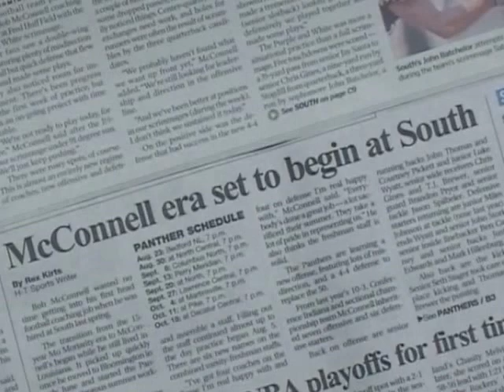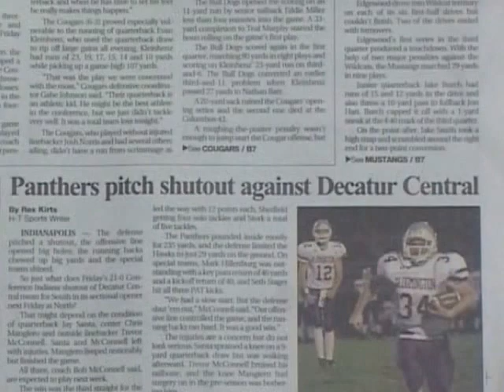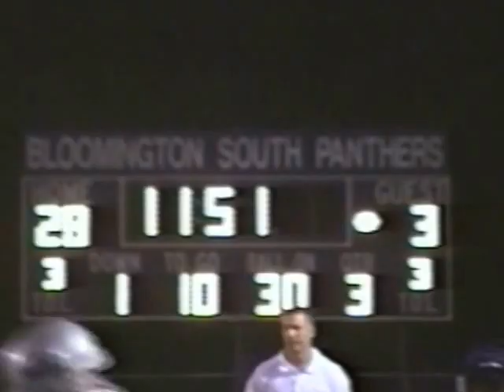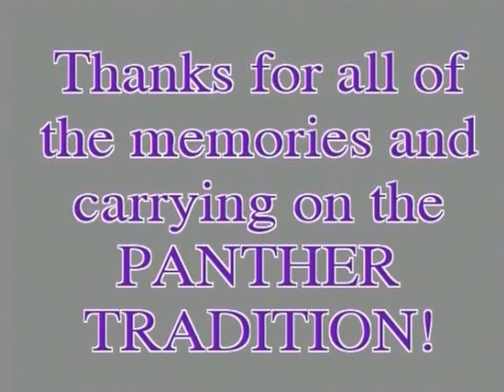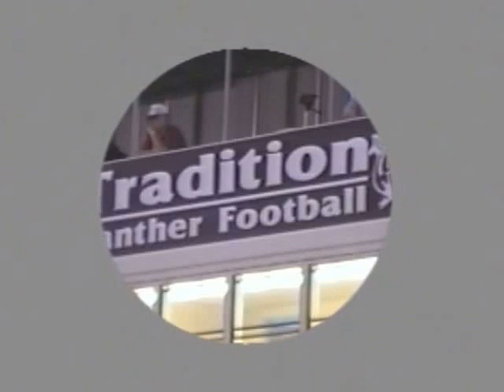Bloomington South Panther Football - Highlight Reel 2002